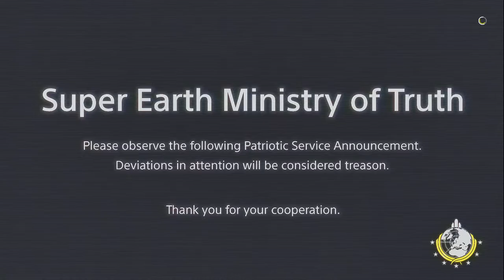Hell Divers 2